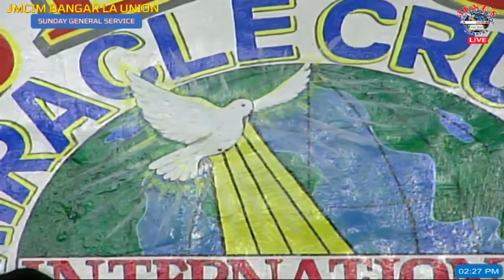JMCIM Bangar La Union JFGC l Above All